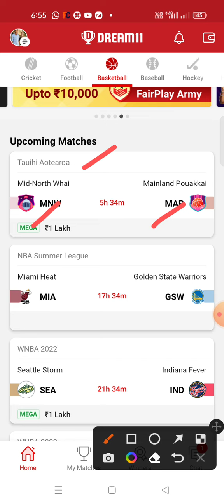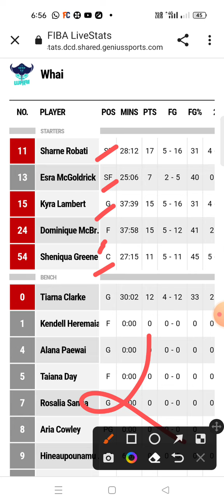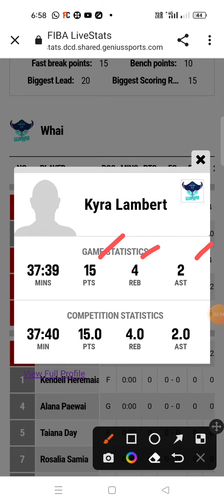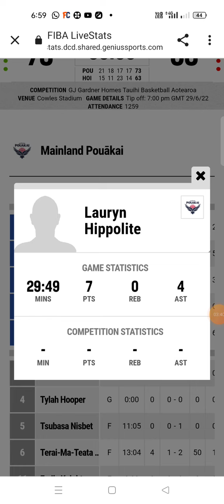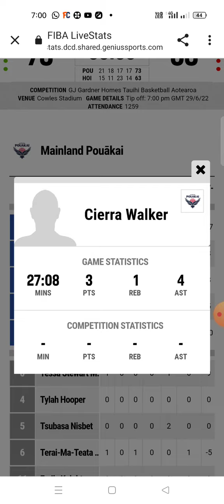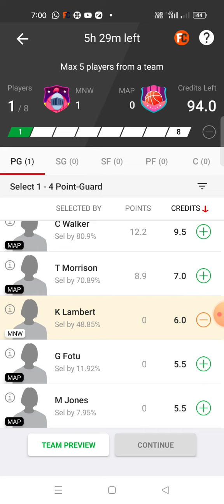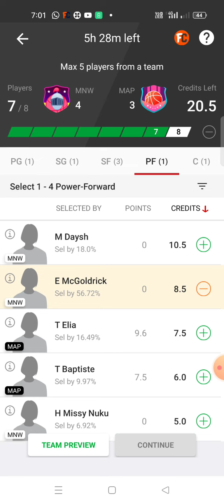MNW VS MAP | MNW VS MAP DREAM11 | MNW VS MAP DREAM11 PREDICTION | TAUIHI AOTEAROA DREAM11